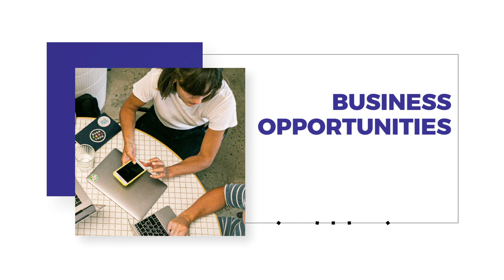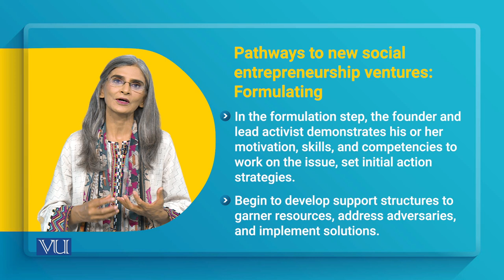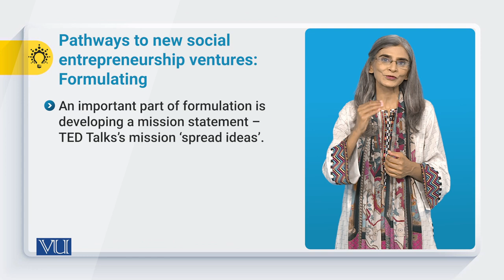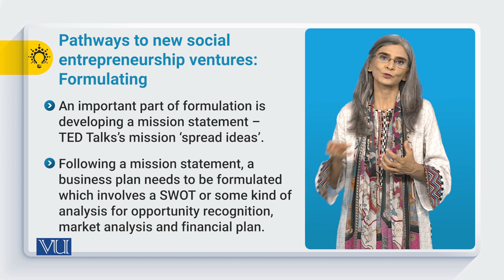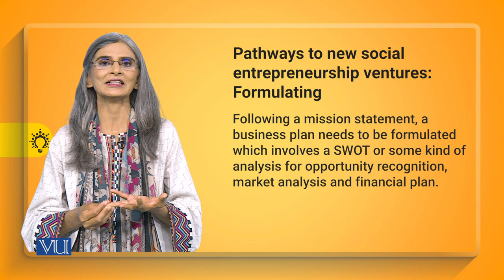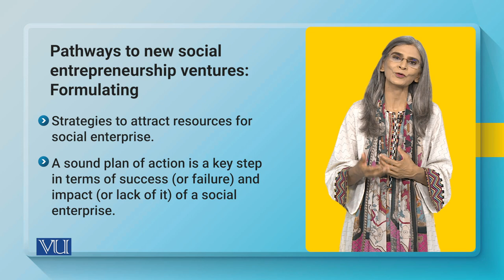Pathways to New Social Entrepreneurship - Formulating | SOC617_Topic103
Topic103: Pathways to New Social Entrepreneurship Ventures - Formulating,
By Dr. Tahira Jabeen